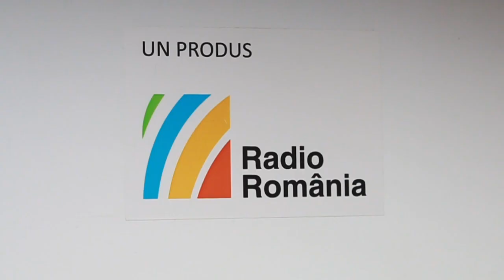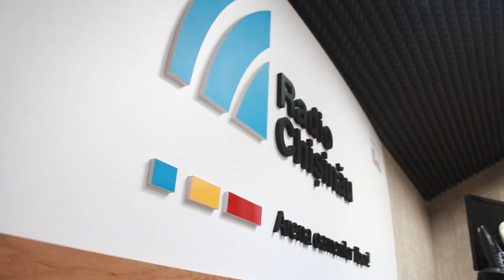RadioVinoteca | Diana Rotari, despre Indicația Geografică Protejată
Sistemul de Indicații Geografice Protejate (IGP) este unul care corespunde normelor europene și garantează calitatea produselor agroalimentare, în particular, a vinului, a declarat experța în IGP la Oficiul Național al Viei și Vinului, Diana Rotari, în cadrul emisiunii RadioVinoteca de la Radio Chișinău.